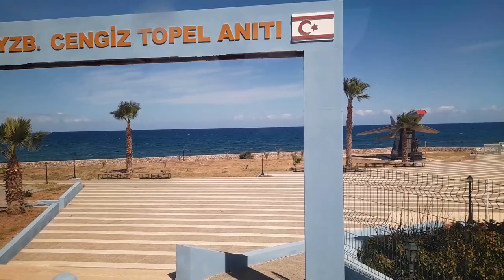[Episode 2 Turkey 🇹🇷]